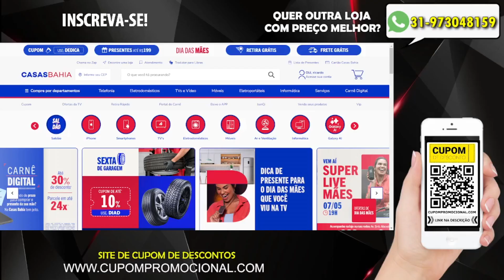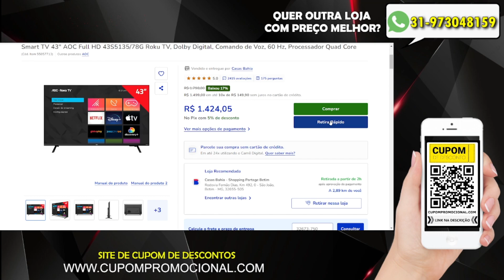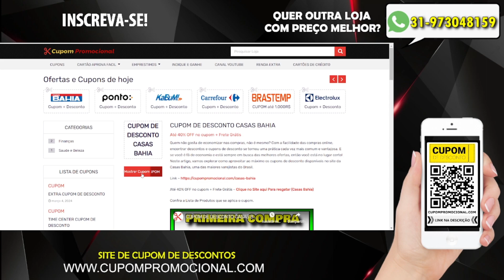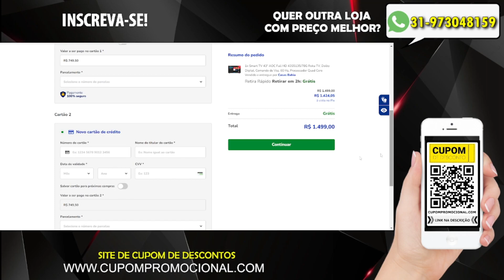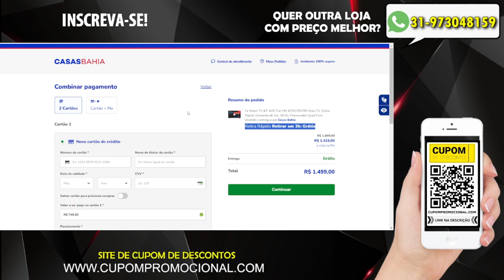COMPRAR COM 2 CARTOES NAS CASAS BAHIA E RETIRAR NA LOJA / Como Pagar Com dois Cartões na Casas Bahia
🚨LOJAS QUE ACEITAM 2 CARTOES DE CREDITO

🕒🕒 SESSÕES 🕒🕒
00:00 Revelando tudo
02:00 Assunto Principal
03:50 Dica Surpresa
AVISO!